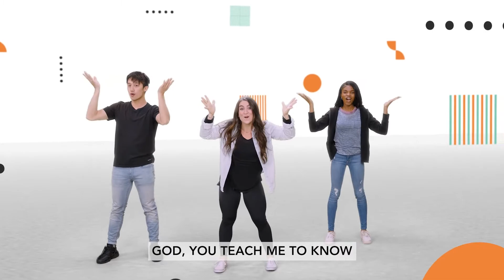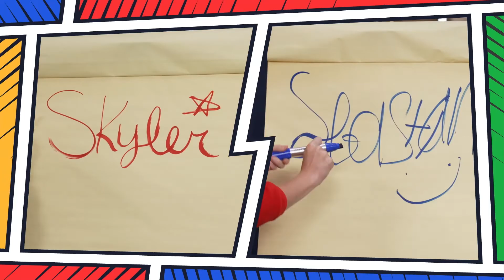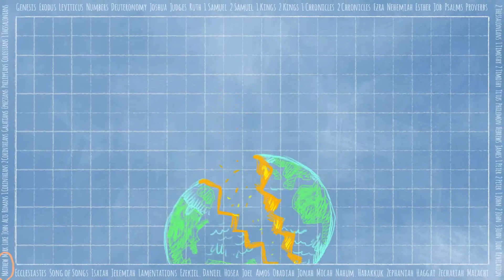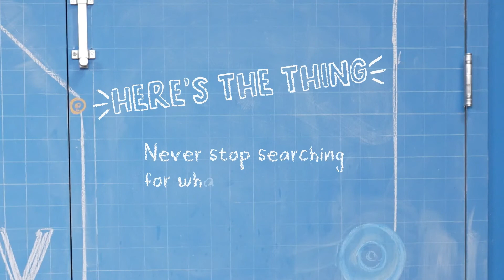Grade School Online Video 1/8/2023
Never Stop Searching for What's True.
The Wise Men Visit Jesus (Matthew 2:1-12)